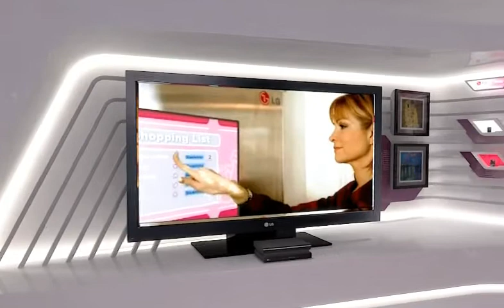LG @ Harrods (Brand Space Walkthru') made in 2008 and still holds up today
This was a walkthru' for a pitch to LG, for their brand space, within Harrods, as an refresh/update, and was made back in 2008 and I believe the CGi still holds up today